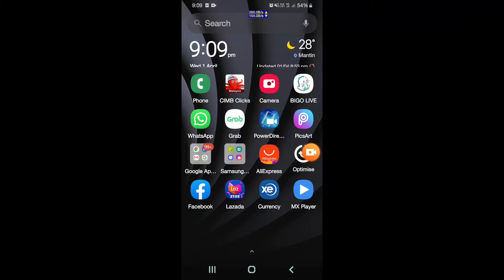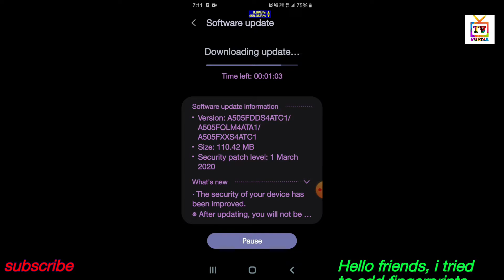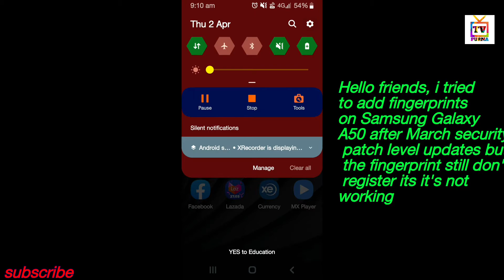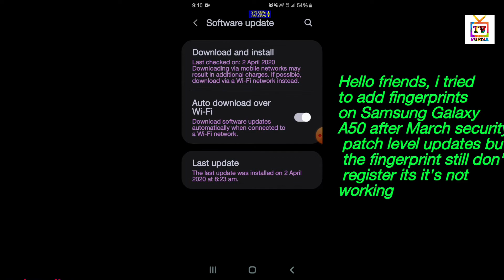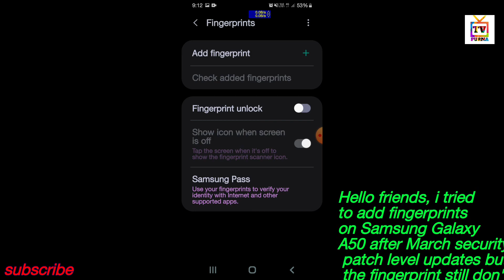Does Samsung a50 on screen fingerprint work after updating March security patch level